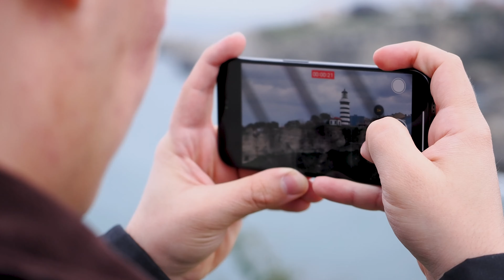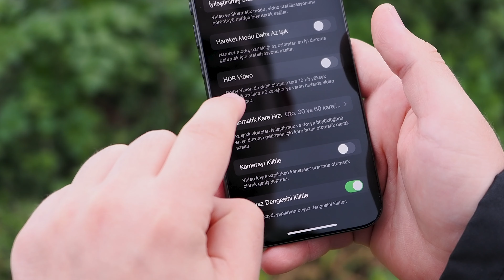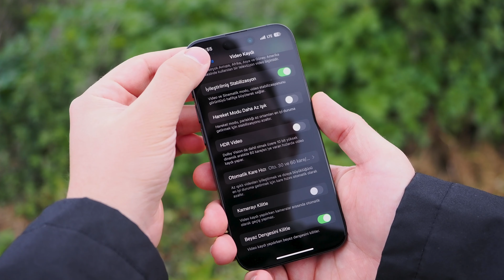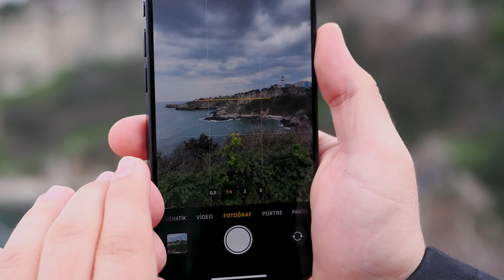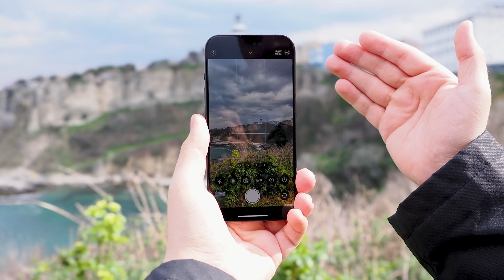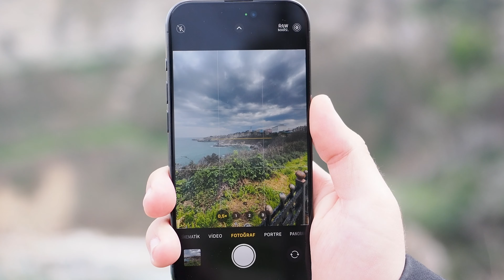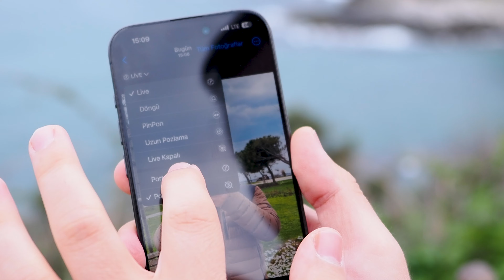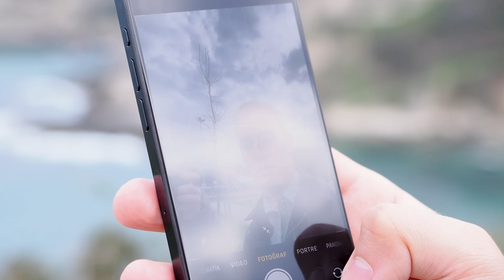iPhone kamera ayarlarım ve çekim taktiklerim!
00:00 Giriş
01:03 iPhone video ayarları
03:05 iPhone biçimler nedir?
04:54 Kameradaki ızgara ve su terazisi ne işe yarar?
06:51 iPhone ile fotoğraf çekerken kullandığım taktikler
07:56 Pozlama ayarı
09:07 Lens seçenekleri
11:44 Normal fotoğrafı portreye çevirme
12:40 Daha iyi selfie çekme taktiğim
13:45 Kapanış